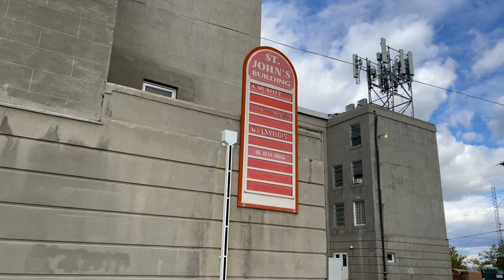St. John's Hospital, Helena Montana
St. John’s Hospital, Helena Montana 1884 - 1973

Filming is of the St. John's Building. The Hospital was no longer after 1973

St. John's Hospital 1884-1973 • Two Structures
In 1869, six Sisters of Charity from Leavenworth, Kansas arrived in Helena, and set about their mission to educate youth, nurse the sick, and care for orphans.
The 1884 St. John's Hospital Brick Structure was built the hospital
suffered earthquake damage in 1935. Building not occupied and was demolished in 1950

Note: picture of 1884 built hospital: Courtesy of the David Poor Collection.

Note: Nurses about 1911 Kennon Baird Collection

"Catholic Hill" Aerial View, ca. 1933
Courtesy of Jeff Morrison

The 1939 St. John's Hospital building is still standing, but the hospital closed in 1973. It now serves as offices and a nursing home facility.

1939 Picture of Hospital Courtesy of the David Poor Collection

Dedication of the cornerstone St. John's Hospital, June 24 1939 (detail). At the center is Bishop J. M. Gilmore.
Courtesy of Kathryn Fehlig

“Helena As She Was”
So much amazing history in this one website!
Pay them a visit and contribute to the rich history of Helena Montana.

The Historic pictures as well as information on history in this video is from the above website. Pay them a visit.

Come and visit Helena!

Why Helena MT.com
Why Helena Montana .com